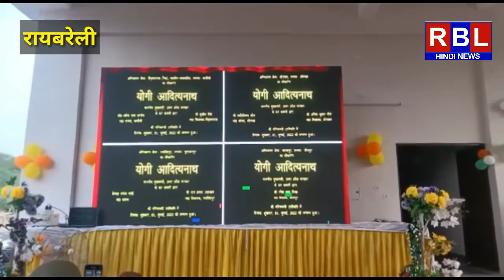रायबरेली - महराजगंज को सीएम योगी ने दी बड़ी सौगात। Raebareli News | Hindi News | Top News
मुख्यमंत्री योगी आदित्यनाथ ने आज रायबरेली को बड़ी सौगात दी है। मुख्यमंत्री ने वर्चुअल माध्यम से यहां महाराजगंज में फायर स्टेशन का उद्घाटन किया है। इस दौरान राज्य मंत्री दिनेश प्रताप सिंह ने फीता काटकर इसे महाराजगंज इलाके के लोगों को समर्पित किया है। ज़िलाधिकारी एसपी और अन्य अधिकारियों व भाजपा विधायक समेत राज्य मंत्री दिनेश प्रताप सिंह ने इस मौके पर मुख्यमंत्री का धन्यवाद देते हुए इसे इलाके के लिए बड़ी उपलब्धि बताई है। दिनेश प्रताप सिंह ने कहा कि अभी तक इस इलाके में आग लगने जैसी आपदा आने पर रायबरेली से गाड़ी आती थी जिसके चलते देरी होने के कारण बड़ा नुकसान होता था। उन्होंने कहा कि अब दो थाना क्षेत्र और दो ब्लॉक के इलाके आग लगने जैसी घटना पर तुरंत राहत पा सकेंगे